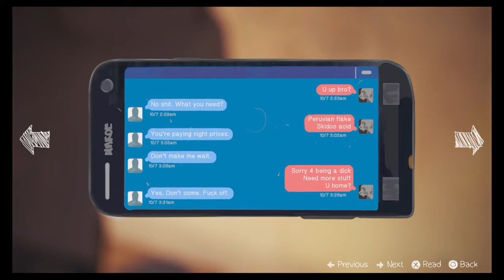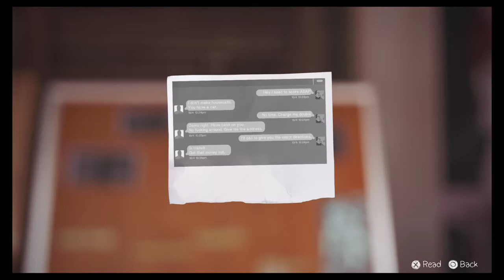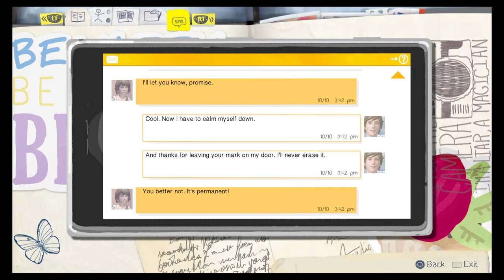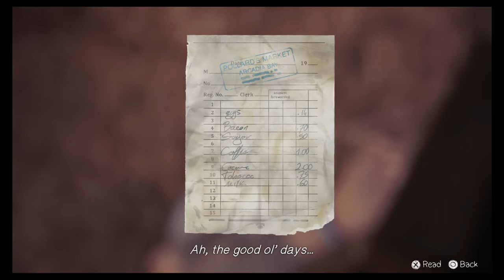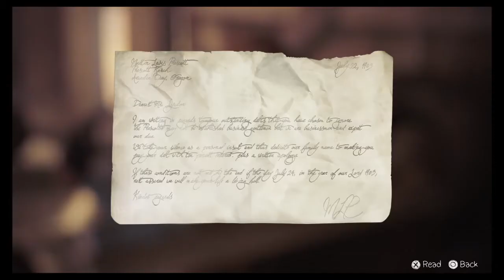Life Is Strange™ Episode 4 : Dark Room Part 15 The Barn!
Now this doesn't look creepy at all._